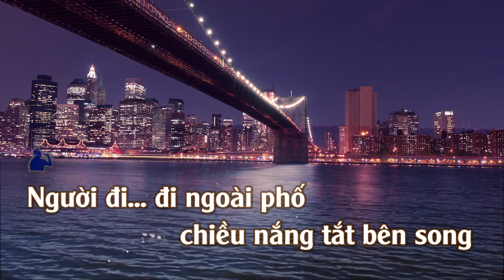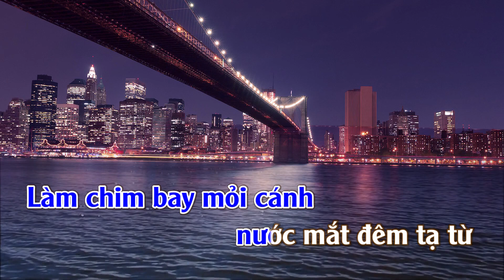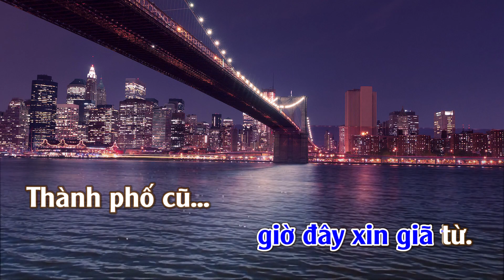Karaoke Người Ngoài Phố - Tone Nam | TAS BEAT